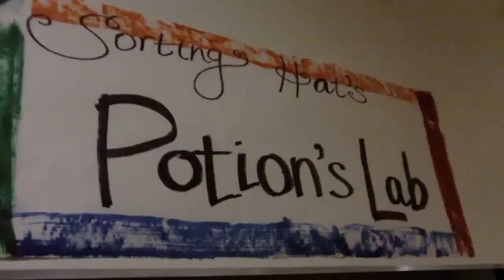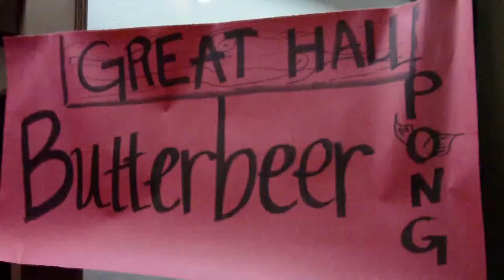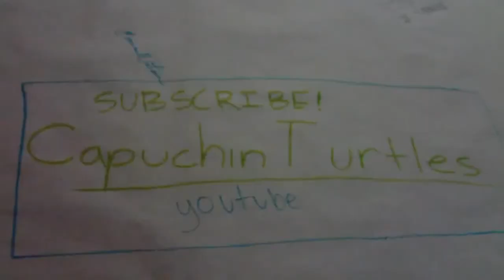Butterbeer Tourney 2010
Amanda's adventures attending the 2010 Butterbeer Tourney at the Sixth College Lodge. She tasted butterbeer, played butterbeer pong with Viet against Ephraim and Liz, went to the Potion's Lab to be sorted into a house(Amanda got Hufflepuff and Viet got Ravenclaw), and she played some sort of Quidditch game.